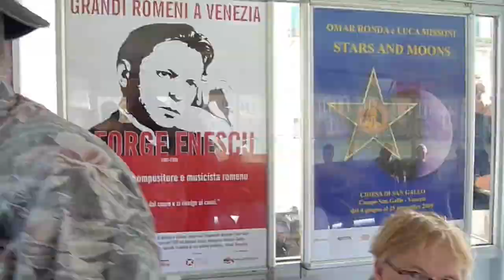day three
and another video from the one week photography workshop with joe mcnally in venice. the workshop was run by vsp workshops, but you can find more about all this and alot of pictures on my blog over